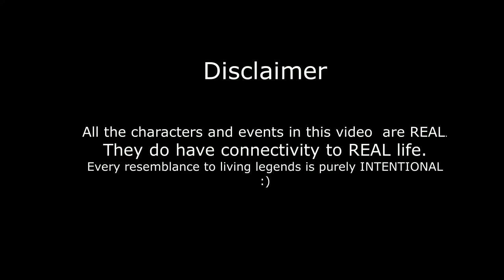COMS-TH 17TH BATCH PHOTO COLLAGE